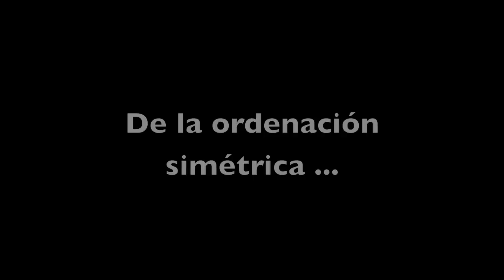IMPROVISACIÓN COLECTIVA CON OBJETOS - Alfa institut - 2013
MODULO 13-- CREACIÓN COLECTIVA CON OBJETOS.   -- / Barcelona: Febrero  2013 -- Días 16 y 17-
MERCEDES RIDOCCI
 Los objetos: elementos para la creación.

• El diseño corporal en relación a determinados objetos;
• La relación espacial que se establece en el grupo;
• La rítmica en las relaciones entre el grupo y los objetos y la atmósfera que se desprende;
• Bocetos de composiciones escénicas.
Alfa-institut movimiento, expresión, danza, teatro.
Asociación socio-cultural sin ánimo de lucro, fundada en 1982.
Formada por un colectivo diverso de profesionales especializados en técnicas corporales y artísticas, cuyo núcleo es el Movimiento Orgánico y la Expresión Corporal--arte del movimiento-.
Desarrolla su labor en diferentes campos y con diferentes grupos de edades.
Un espacio de encuentro para el arte y la creatividad corporal.

Cursos de Formación --Diplomaturas-: en:
(1) Expresión Corporal --Arte de movimiento.
(2) Técnicas Corporales Aplicadas a personas mayores y grupos especiales.
(3)          Movimiento Orgánico & Pilates,
(4)          Interpretación, Teatro, formación del actor.
COMPOSICIÓN ESCÉNICA con el Grupo Artesanato
INVESTIGACIÓN, estudio, didáctica y composición en el Arte del Movimiento.
PRESENTACIÓN de trabajos en directo de nuestros alumnos y profesores.  Intercambio con otros centros,   profesionales o amateurs, relacionados con este campo: cine, teatro, danza, performance, etc. Vídeos, conferencias y forum
       DOCUMENTACIÓN --Biblioteca y Videoteca- consulta y préstamo. Servicio para alumnos y socios.
Alfa Institut -- Movimiento y Expresión Corporal. CIF: G85601540.
Inscrita en el Registro Nacional de Asociaciones: Grupo 1 / Sección 1 / Nº 591750